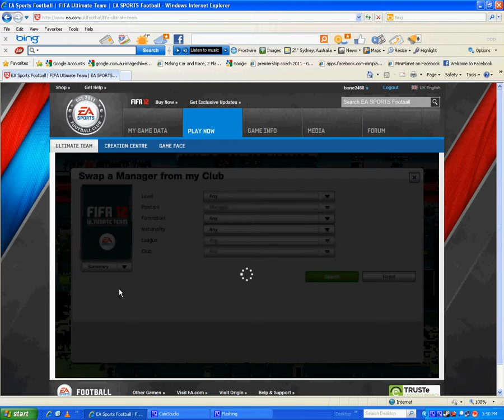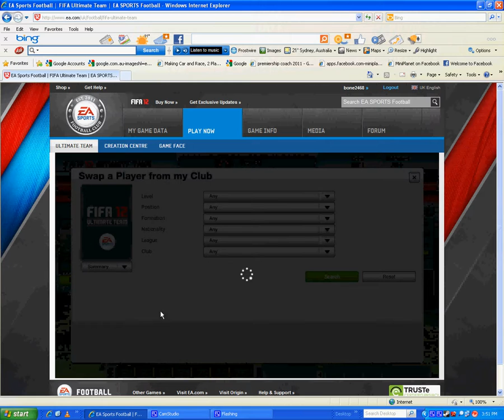fifa 12 ultimate team Squad Builder Brazilian Ft Neymar and Pato